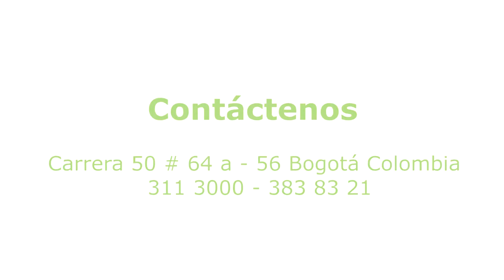Diseño Sauna boher en cartagena Colombia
Boher propuesta de diseño sauna fabricado en pino
Teléfonos: 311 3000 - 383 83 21